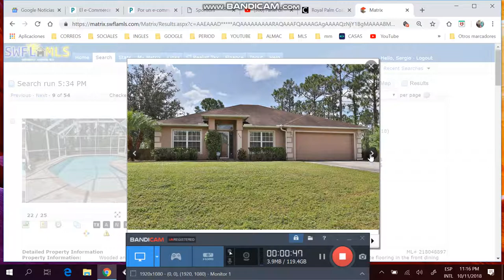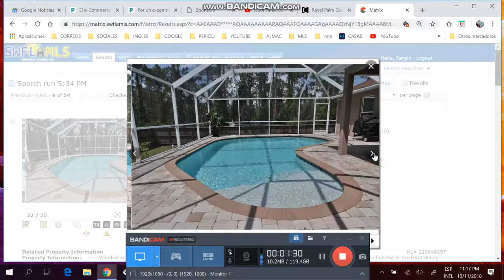Casa de 3/2/2 con piscina de mas de $219k, Llamar sergio #